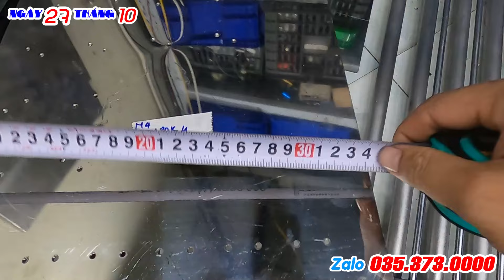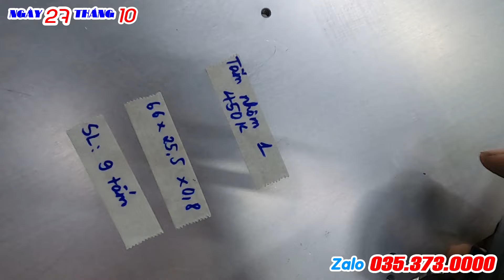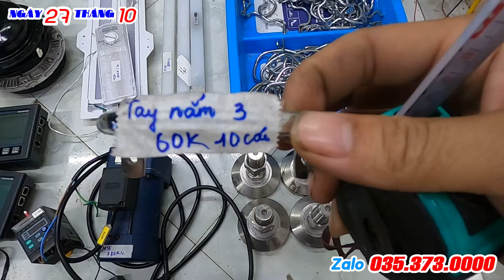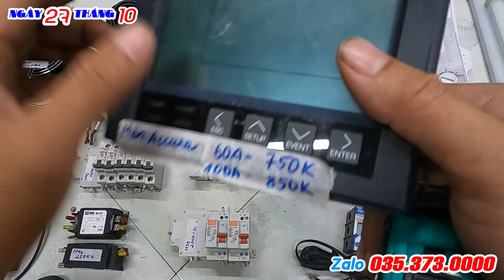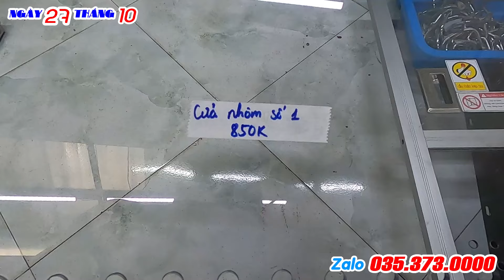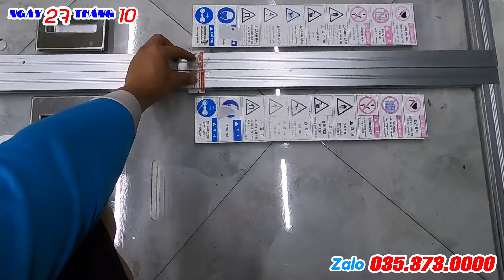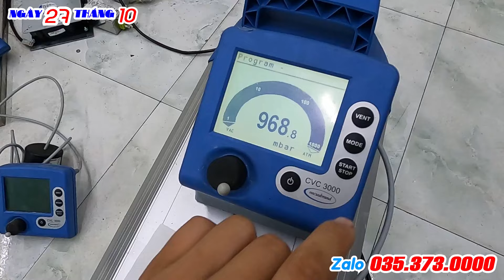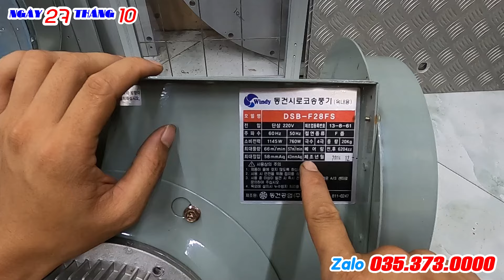BÀN LĂN, TRỤC TRƯỢT, TẤM NHÔM, CHÂN ĐẾ, QUẠT HÚT, VÀ NHIỀU LINH KIỆN THÁO MÁY KHÁC. LH 0353730000